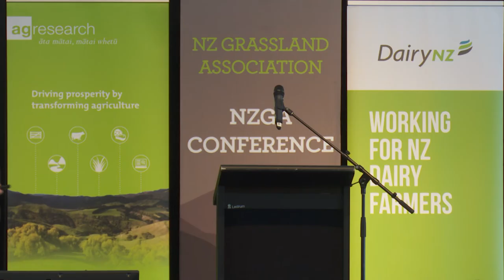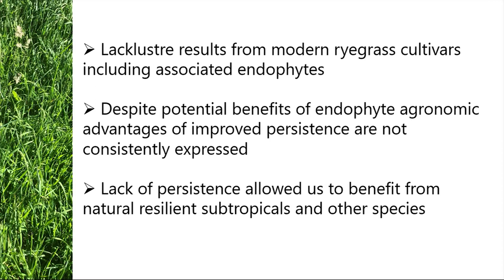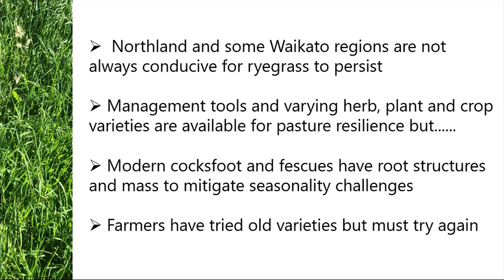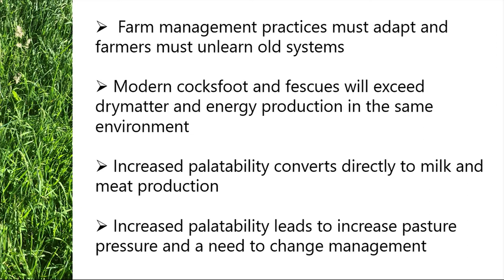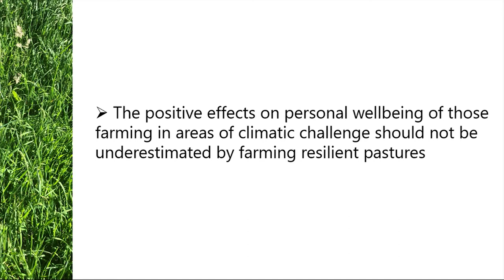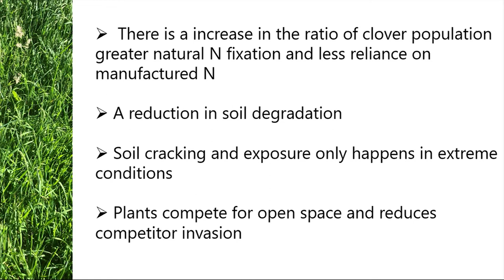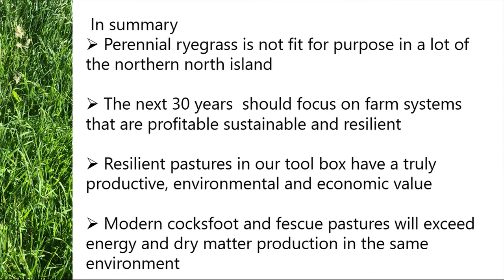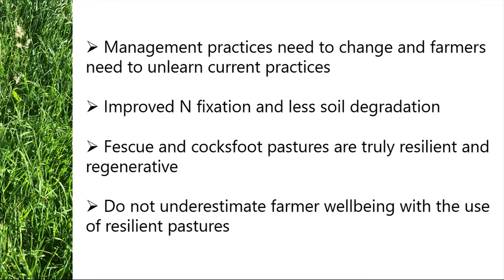RPS2021: Benefits at the Farm scale: Resilience benefit - Murray Jagger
Murray Jagger, farmer, Northland